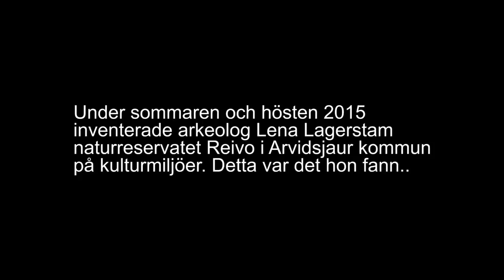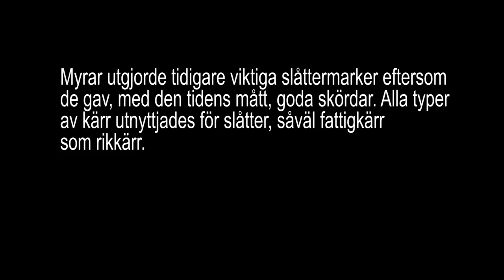REIVO naturreservat inventering Lena Lagerstam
under sommaren och hösten 2015 inventerades Reivo naturreservat på kulturmiljöer av arkeolog Lena Lagerstam. Film: Bernt Selberg Morjärv